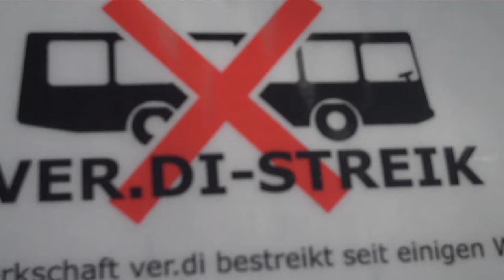HVV Streik in Hamburg